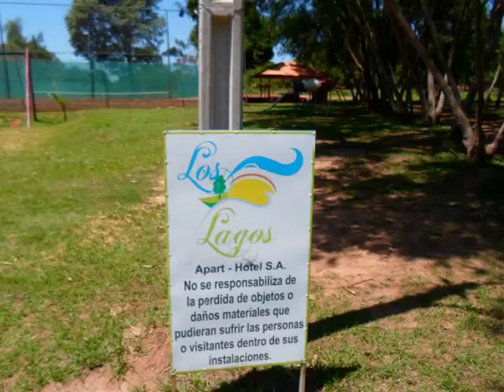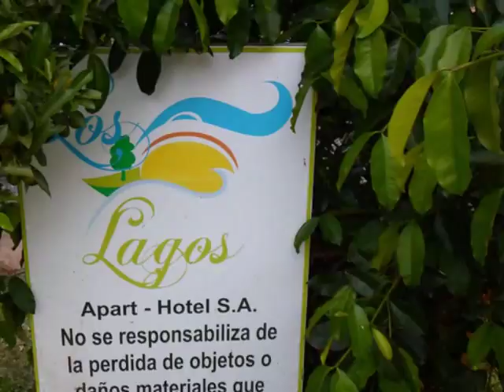URLAUB IN PARAGUAY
APART HOTEL LOS LAGOS..
AUF 10 HEKTAR, KOENNEN SIE URLAUB MACHEN. DER BESITZER IST DEUTSCHER.

ER HAT SICH EIN KLEINES PARADIES GESCHAFEN... HOTEL UND BUNGALOWS STEHEN ZUR VERFUEGUNG..